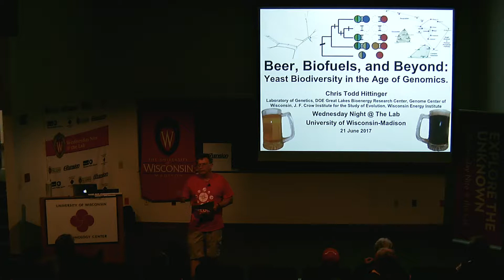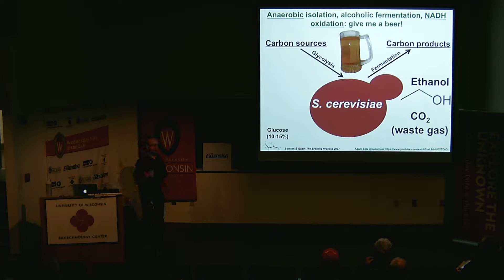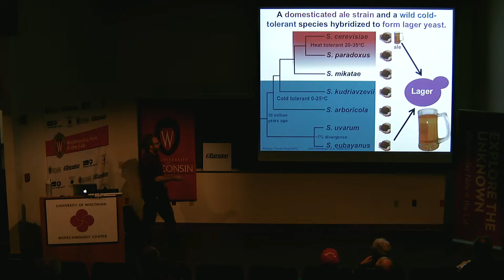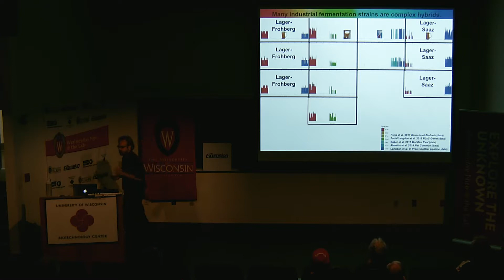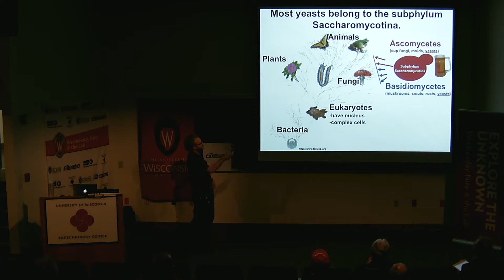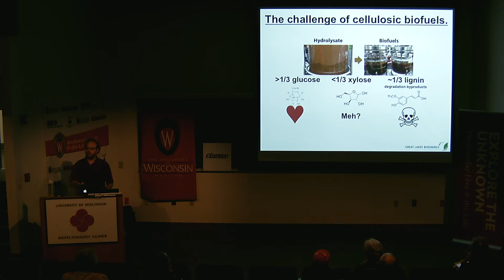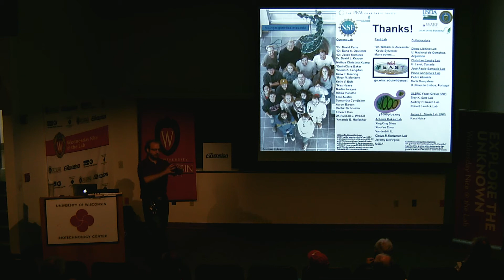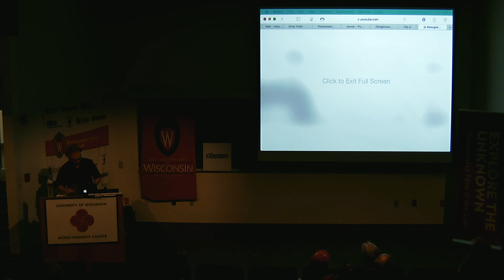WN@TL - Beer & Beyond: Yeast Biodiversity in the Age of Genomics. Chris Hittinger. 2017.06.21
Yeasts are responsible for the production of many foods, beverages, and fuels. The focus on these domesticated yeasts has created blind spots that our work on wild yeasts from nature have worked to illuminate. We have recently discovered new wild species that have hybridized with domesticated yeasts to ferment iconic products, including lager beer, the most commonly fermented beverage on the planet. Other diverse yeasts and engineered hybrids show considerable promise that remains to be fully explored.

Chris Hittinger earned a bachelor’s degree in biology and chemistry from Southeast Missouri State University. He earned a PhD in genetics from UW–Madison, working on the evolution of eukaryotic genetic regulatory networks as an HHMI predoctoral fellow in Sean Carroll’s lab. Hittinger also performed postdoctoral research in evolutionary genomics as a Helen Hay Whitney Fellow in Mark Johnston’s lab at Washington University in Saint Louis and at the University of Colorado School of Medicine.

Since 2011, he has been an assistant professor of genetics at UW–Madison, where he is also a Pew Scholar in the biomedical sciences, an Alfred Toepfer Faculty Fellow, and a recipient of a National Science Foundation CAREER award.